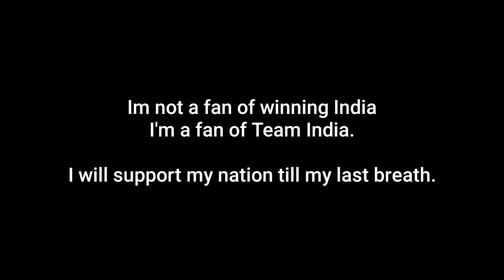YE KYA HO GAYA😭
2019 ICC WORLD CUP SEMIFINALS